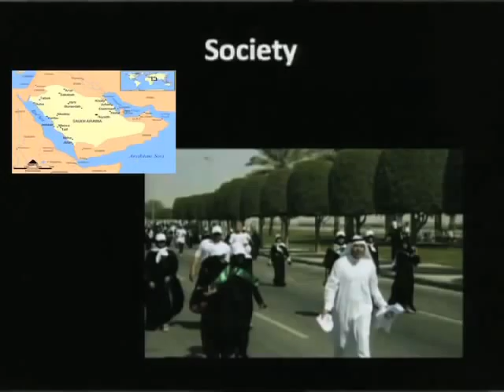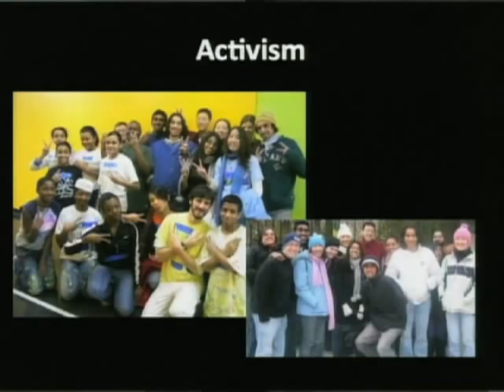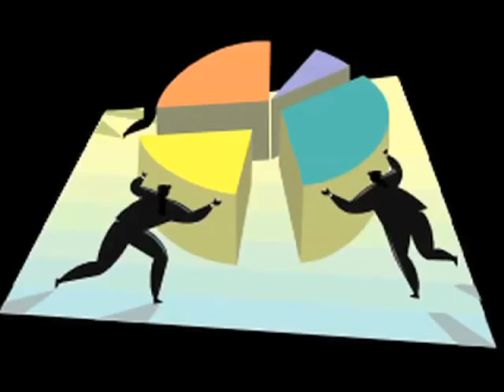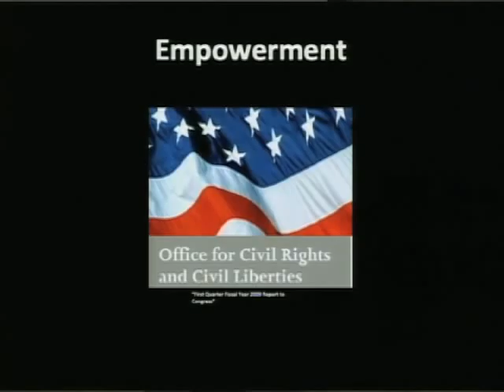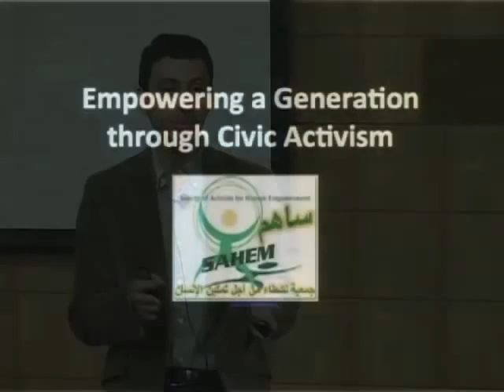Empowering a Generation Through Civic Activism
April 13, 2012 - Mohammad Al-Jishi talks about civic activism in Saudi Arabia and his project that aims to encourage youth involvement in order to create a better nation.

The talk was part of the first annual AMENDS Summit at Stanford University. The summit featured workshops, short presentations from youth leaders and group discussions. AMENDS is a student initiative at Stanford University that seeks to promote change by working with promising youth.